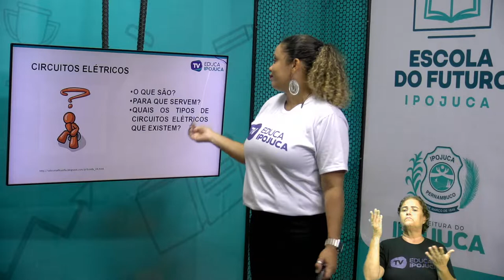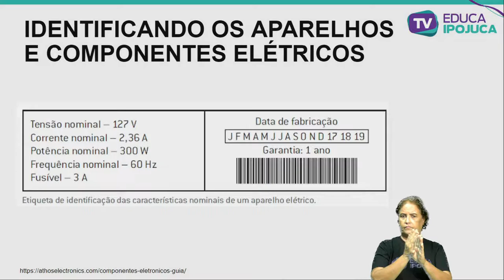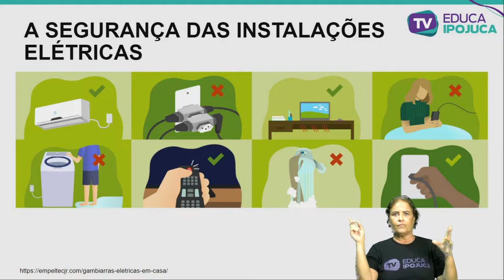CIÊNCIAS - CIRCUITOS ELÉTRICOS - EJA IV - AULA N°002